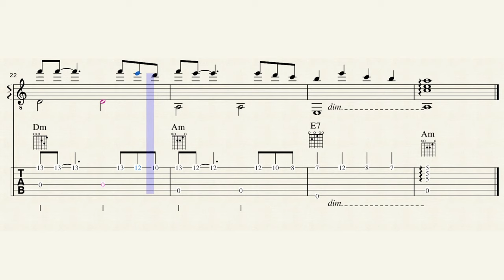Bella ciao Chitarra Tutorial - La Casa di Carta - FREE TABS FINGERSTYLE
Tutorial con spartito e tabulatura per chitarra di "Bella ciao" il tema principale della serie "La Casa De Papel" su Netflix .